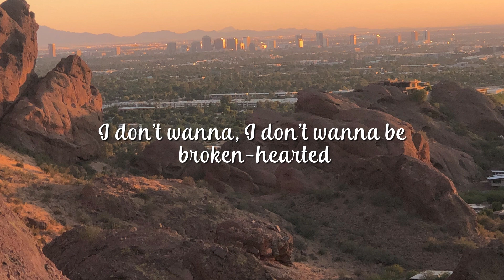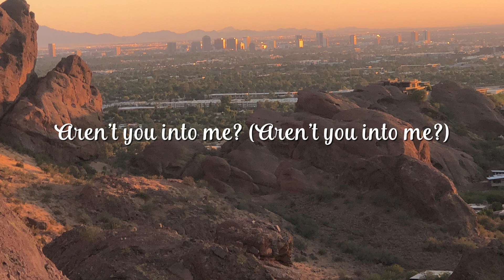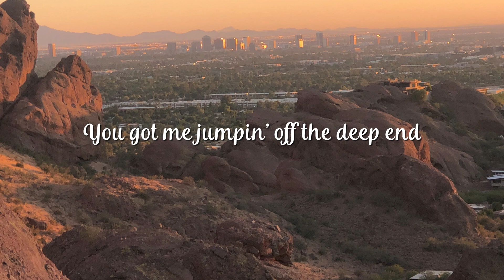88rising ft. BIBI - The Weekend (Lyrics)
88rising ft. BIBI - The Weekend (Lyrics)

🎙️ Lyrics 88rising ft. BIBI - The Weekend
00:02 Barbie wanna party like all night
00:04 And she looking like a zombie in her off-white
00:06 She looking yeah, she looking for a hand out
00:09 She think 'cause she with me she in a band now
00:11 Pull up in the truck, pack it up like a limosine
00:14 Looking like a blast from the past, look like Billie Jean
00:16 And you're the only ten I see, and I hope you like henessy
00:21 And why why why why why
00:23 Why why why why why
00:25 Aren't you into me?
00:28 You only call me on the weekend
00:33 You only love me when we freakin'
00:38 You got me jumpin' off the deep end
00:42 You only call me on the
00:45 You only call me on the
00:47 You only call me on the weekend
00:51 Wait a minute, wait a minute
00:53 We was just gettin' started
00:55 I don't wanna, I don't wanna be broken hearted
00:59 Every time (every time)
01:01 Every time (every time)
01:03 They hit rewind
01:05 They change their mind
01:08 And why why why why why
01:10 Why why why why why
01:12 Aren't you into me?
01:17 And why why why why why
01:20 Why why why why why
01:22 Aren't you into me?
01:25 You only call me on the weekend
01:29 You only love me when we freakin'
01:34 You got me jumpin' off the deep end
01:39 You only call me on the
01:41 You only call me on the
01:43 You only call me on the weekend
01:46 Call me up if you're lonely
01:48 See, I got the keys from my homies
01:50 You the baddest one, my trophy
01:52 Only you you you you
01:55 Only free past midnight
01:57 Type of shit don't sit right
02:00 Rather be alone and get high, oh
02:03 You only call me on the weekend
02:07 You only love me when we freakin'
02:12 You got me jumpin' off the deep end
02:17 You only call me on the
02:19 You only call me on the
02:21 You only call me on the weekend

🎵 Hits Everyday is POP’s #1 listener's daily digital entertainment and music destination happy by boy and girl. Hits Everyday provides music list of NIKI, Dua Lipa, Charlie Puth, Pink Sweat$...
🔥 Let listen music and enjoy with Hits Everyday